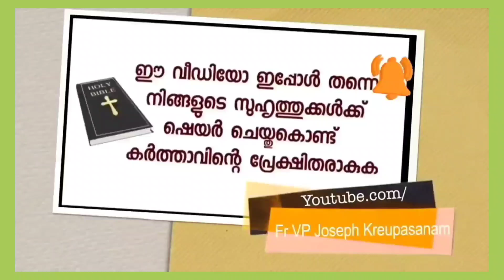എന്റെ വാശിയിലാണ് ഡോക്ടർ 33 ദിവസം ഭർത്താവിനെ വെൻറിലേറ്ററിൽ തന്നെ ഇട്ടത്kreupasanam